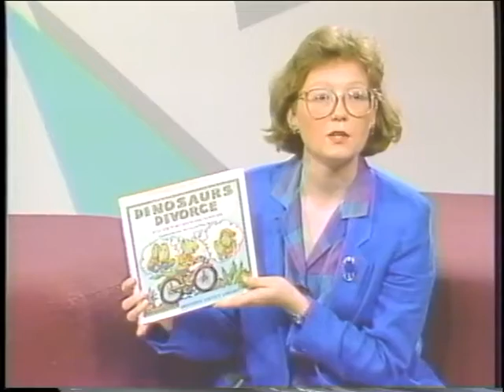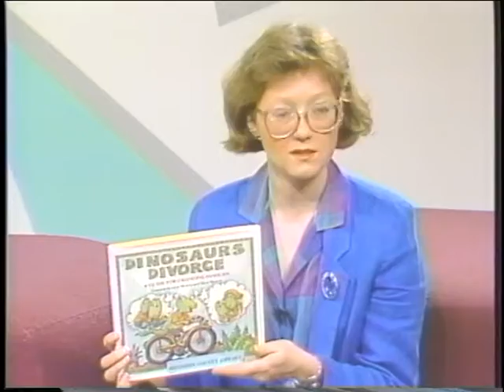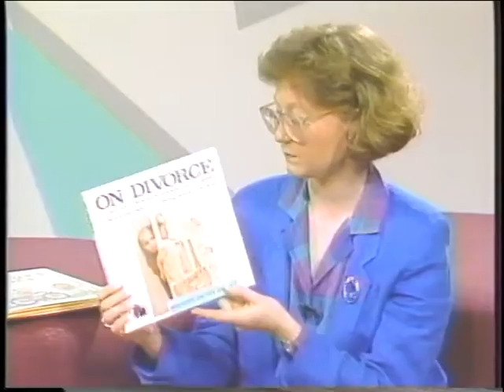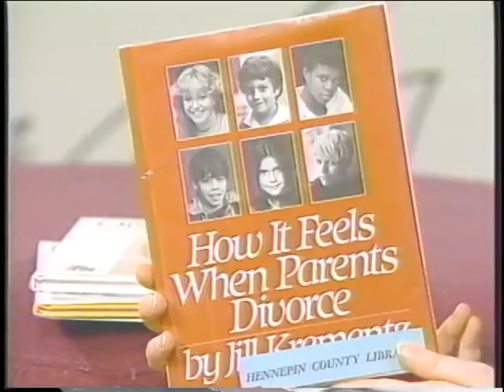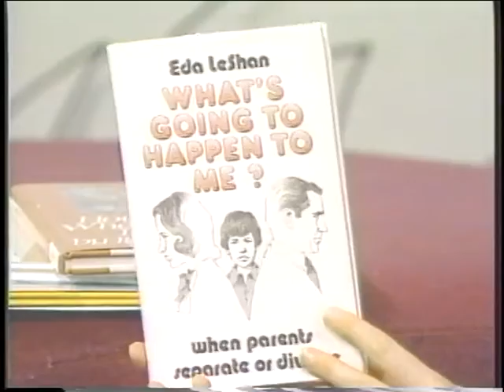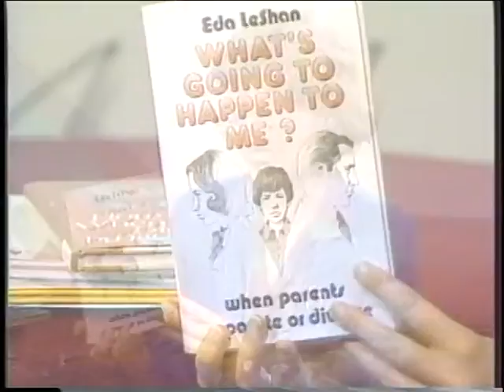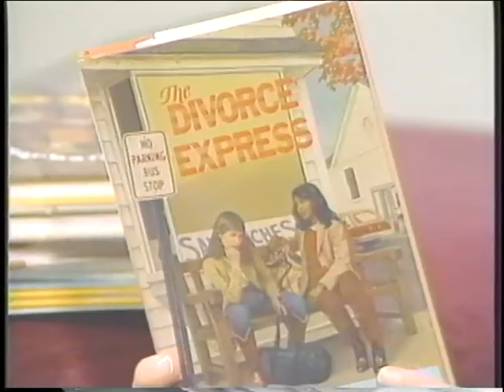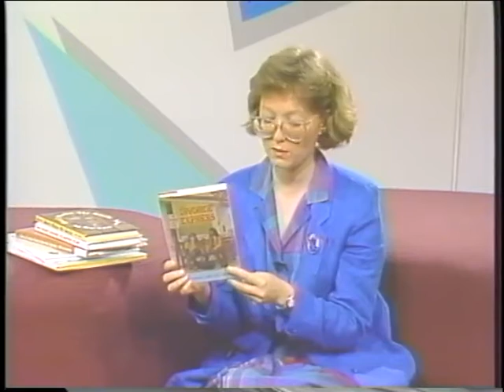All About Kids! Episode 14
Hennepin County Family Court Services staff members Terry Haugen-Sjostrom and Darrell McKenzie talk to children about their parents' divorce. Library material on divorce is reviewed. 0:34 - Introduction by Gretchen Wronka; 1:37 - Family counselor Terry Haugen-Sjostrom and child psychologist Darrell McKenzie speak to a group of children about divorces in their families; 18:32 - Sarah Nagle, Children's Services Librarian at the Eden Prairie Community Library, presents a number of books pertaining to the issue of divorce; 26:31 - Conclusion with Gretchen Wronka.